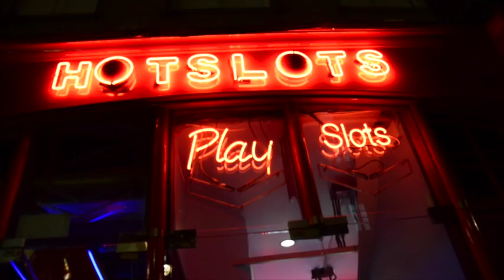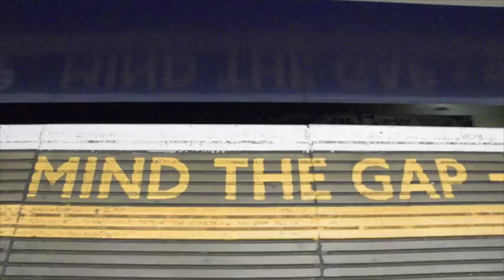LONDON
LONDRES, la ciudad de las mil caras (Semana santa 2016).